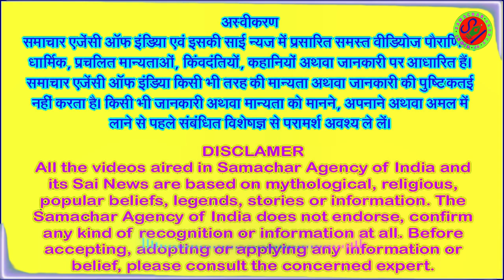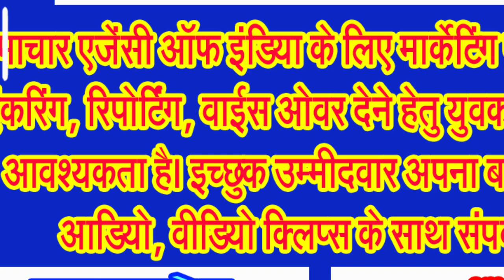पितृ पक्ष में कौओं को खिलाया जाता है भोजन . . .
जानिए गरूण पुराण के अनुसार श्राद्ध कर्म करना क्यों है जरूरी . . ., गरूण पुराण में श्राद्ध के बारे में कहा गया है कि . . .
वैसे तो जीवन और मृत्यु दोनों ही ईश्वर के हाथ में मानी गई है, किन्तु मृत्यु के उपरांत क्या होता है यह जिज्ञासा हर किसी को रहती है। मृत्यु के उपरांत परिवार जनों को क्या करना चाहिए इस संबंध में गरूण पुराण में बहुत ही स्पष्ट तौर पर उल्लेख किया गया है। आज हम आपको यही बताने जा रहे हैं कि गरूण पुराण के अनुसार श्राद्ध कर्म करना क्यों जरूरी है।
पितृ पक्ष में अगर आप भगवान विष्णु जी की अराधना करते हैं और अगर आप विष्णु जी के भक्त हैं तो कमेंट बाक्स में जय विष्णु देवा लिखना न भूलिए।
गरुड़ पुराण वैष्णव संप्रदाय का ऐसा ग्रंथ है, जिसे हिंदू धर्म के 18 महापुराणों में एक माना गया है। गरुड़ पुराण में भगवान विष्णु अपने वाहन पक्षीराज गरुड़ को बताते हैं कि मरने के बाद जीवात्मा का क्या होता है और उसे स्वर्ग की प्राप्ति होती है या फिर नरक में अगनित यातनाएं भोगनी पड़ती है। इसमें यह भी बताया गया है कि क्या मृत्यु के बाद आत्मा को दोबारा धरती पर जीवन की प्राप्ति होगी या फिर किसी कीड़े या जानवर के रूप में उसका जन्म होगा। गरुड़ पुराण में किसी की मृत्यु के बाद श्राद्ध और तेरहवीं जैसे संस्कार के महत्व के बारे में भी बताया गया है।
व्यक्ति अपने जीवनकाल में चाहे पुण्य करे या फिर पापकर्म, लेकिन उसकी मृत्यु निश्चित है। हालांकि कर्मों से मृत्यु को संवारा जा सकता है। अच्छे कर्म करने वालों को मृत्युपश्चात स्वर्ग की प्राप्ति होती है और व्यक्ति सभी सुखों का भोग करता है। गरुड़ पुराण में मृत्यु के बाद होने वाले कार्यक्रमों जैसे कि श्राद्ध और तेरहवीं का भी वर्णन मिलता है।
गरुड़ पुराण में श्राद्ध कर्म का विशेष महत्व बताया गया है। श्राद्ध के जरिए व्यक्ति अपने पूर्वजों के किए अहसान के प्रति अपना सम्मान व्यक्त करते हैं, कृतज्ञता ज्ञापित करते हैं। कहा जाता है कि जिस घर में पितरों का श्राद्ध श्रद्धापूर्वक, विधि विधान और पूरे मन से किया जाता है, वहां परिवार फलता फूलता है। परिवार में यश, कीर्ति, सफलता, संतान और धन धान्य आदि बना रहता है। पितर संतुष्ट होते हैं और अपने बच्चों को आशीर्वाद देते हैं। लेकिन जो लोग जीवित रहते हुए अपने माता पिता का अनादर करते हैं, मृत्यु के बाद अपने पितरों की श्राद्ध नहीं करते, किसी निर अपराध की हत्या करते हैं और मृत्यु के बाद अपने सम्माननीय जनों का विधि पूर्वक श्राद्ध नहीं करते, उनके घर में पितृ दोष लगता है। गरुड़ पुराण में श्राद्ध के कुछ नियम भी बताए गए हैं। इन नियमों के अनुसार श्राद्ध करने का अधिकार भी परिवार के लोगों के लिए तय किए गए हैं।
जानिए किन्हें है श्राद्ध करने का अधिकार,
किसी की मृत्यु के बाद यदि उसका पुत्र नहीं है तो पत्नी अपने पति के निमित्त श्राद्ध कर सकती है। पत्नी के न होने पर सगे भाई को श्राद्ध करने का अधिकार दिया गया है। भाई के न होने पर संपिंडों को श्राद्ध करना चाहिए। एक से ज्यादा पुत्रों के होने पर श्राद्ध का अधिकार सबसे बड़े या सबसे छोटे पुत्र को दिया जाता है। पुत्र के न होने पर पौत्र और प्रपौत्र को श्राद्ध करने का अधिकार प्राप्त है। पुत्र, पौत्र या प्रपौत्र के न होने पर विधवा स्त्री भी श्राद्ध कर सकती है। पत्नी का श्राद्ध को पति तभी कर सकता है।पत्नी का श्राद्ध को पति तभी कर सकता है, जब उसका कोई पुत्र न हो। पुत्र, पौत्र, प्रपौत्र या पुत्री का पुत्र न होने पर भतीजों को श्राद्ध का अधिकार प्राप्त है। इसके अलावा गोद लिए अधिकारी को भी श्राद्ध करने का अधिकार दिया गया है।
जानिए क्या हैं श्राद्ध के नियम,
पूर्वजों की जिस तिथि में मृत्यु हुई है, पितृ पक्ष की उन्हीं तिथियों में पितरों का श्राद्ध किया जाता है। यदि किसी कारणवश उस तिथि में श्राद्ध नहीं कर पाए हैं तो अमावस्या के दिन आप श्राद्ध कर सकते हैं। सुबह जल्दी उठकर स्नान आदि से निवृत्त होकर पूजा का स्थान और पितरों के स्थान को गोबर से लीपना चाहिए और गंगाजल से पवित्र करना चाहिए। फिर पितरों के नाम पर ब्राम्हण से तर्पण वगैरह कराना चाहिए। उसके बाद दिन के 12 बजकर 24 मिनट तक पितर के नाम से ब्राम्हण को भोजन कराना चाहिए। इसके अलावा ब्राम्हण को भोजन हमेशा पत्ते या थाली में खिलाना चाहिए। वर्तमान समय में डिस्पोजेबल प्लेट्स आदि का चलन चल पड़ा है, पर आप कभी डिस्पोजल का इस्तेमाल न करें। खाने को बनाते समय शुद्धता का खयाल रखें और ब्राम्हण को खाना खिलाने से पहले गाय, कुत्ते, कौए, देवता और चींटी के नाम से भोजन निकालें। भोजन कराने के बाद ब्राम्हण को यथा सामर्थ्य दक्षिणा देकर सम्मानपूर्वक विदा करें।
हिंदू धर्म में परिजन की मृत्यु के बाद अंतिम संस्कार का विधान है और इसके बाद 13 दिनों तक मृतक के निमित्त पिंड दान किए जाते हैं। वहीं तेरहवें दिन मृतक का तेरहवीं संस्कार किया जाता है। इसे लेकर ऐसी मान्यता है कि मृत्यु के बार पूरे 13 दिनों तक मृतक की आत्मा घर पर ही रहती है। तेरहवीं के उपरांत आत्मा भी परलोक की ओर गमन कर जाती है . . .